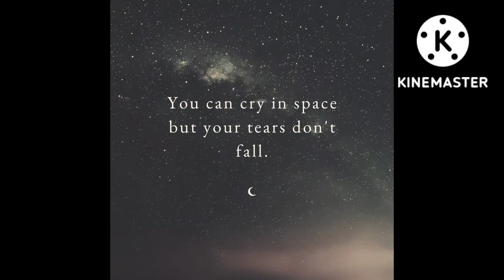Some amazing Facts about astrology